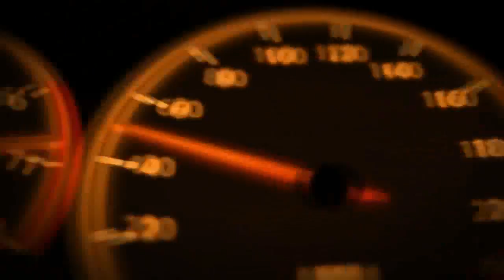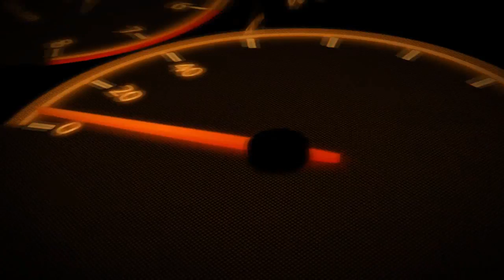Wow 2017 Kia Picanto GT Line Review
2017 Kia Picanto GT-Line Review - The all-new Kia Picanto city car made its public debut at the 2017 Geneva International Motor Show. The new Picanto will go on sale across Europe from the start of Q2 2017.

Now in its third-generation, the new Kia Picanto brings a new, more youthful and energetic character to the A-segment. Boasting an assertive new design and a high-quality, high-tech new cabin, the latest model also offers buyers greater potential for customisation and promises to be the most versatile car in its class.

The new Picanto will be powered by one of three petrol engines, including Kia's new 1.0-litre turbocharged gasoline direct injection (T-GDI) power unit. When the new 1.0-litre T-GDI engine goes on sale during Q4 2017, it will be the most powerful engine ever offered in the Picanto, and the first time this car has offered a turbocharged petrol engine.

Michael Cole, Chief Operating Officer of Kia Motors Europe, comments: "The Picanto is one of Kia's best-selling models around the world, and has a particularly strong fan base here in Europe. Our European customers have told us that they love the design of the outgoing Picanto.

They love its low running costs, its compact dimensions for city driving, and the high level of equipment available for the money. The new model retains these strengths, and now offers a new level of dynamism and performance, as well as introducing the latest technologies for in-car connectivity and enhanced safety. For these reasons we are confident that the new Picanto will help us further build our profile and market share in this very competitive segment."